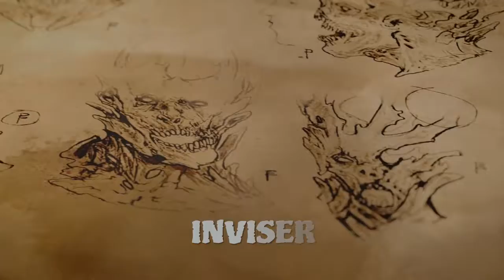God of War 3 - O Final - Parte 18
Kratos consegue sua vingança contra Zeus..